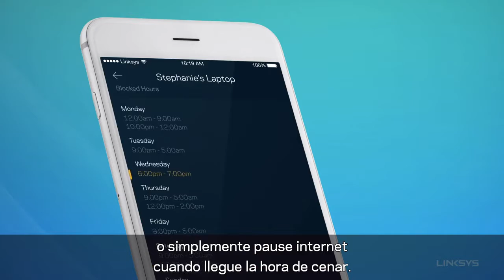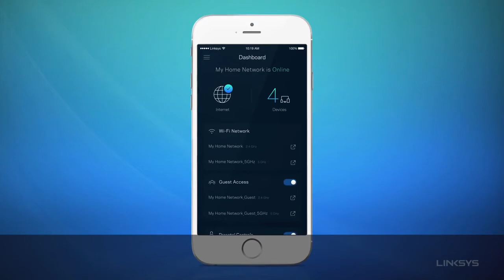Linksys APP / Linksys Smart Wi Fi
ADMINISTRE SU RED Wi-Fi DESDE CUALQUIER DISPOSITIVO MÓVIL
Descargue la aplicación Linksys Smart Wi-Fi en un smartphone o tablet y gestione su red Wi-Fi de forma remota.